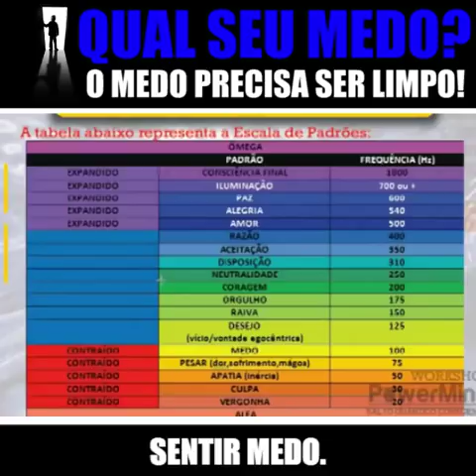Qual o seu MEDO?